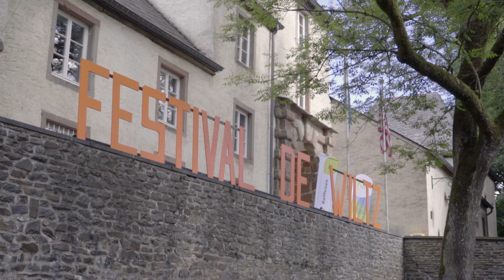Opening for PASSENGER in Wiltz!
Hello everyone! In July 2022 I got the opportunity to open the show for Passenger. 😍 It was such a crazy gig because 1) there were a LOT of people for my standards, 2) I met many new faces after the show which was absolutely wonderful, and 3) I got to meet Mike & his crew!! They were the kindest.

Thanks to my friend Duarte here's a one-minute recap of the evening. For those that couldn't make it, and for those who can spot themselves in the audience...on to the next one!!

Thanks to Passenger, den Atelier and Festival de Wiltz.